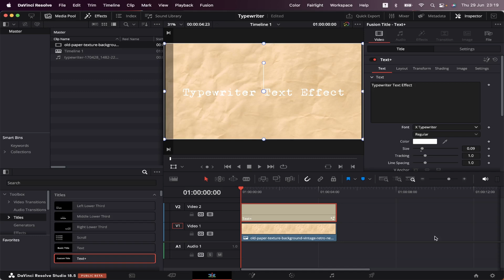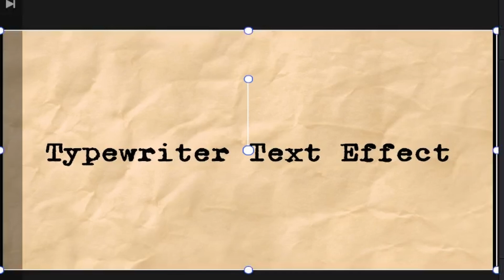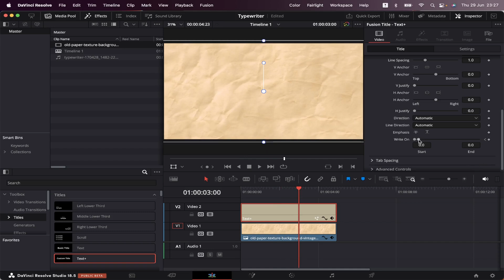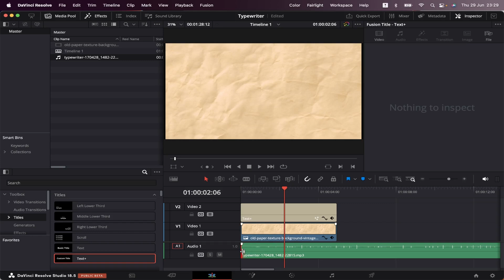Amazing TYPEWRITER Text Effect in DaVinci Resolve | Step-by-Step Guide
Welcome to my DaVinci Resolve tutorial where I'll teach you how to create an impressive typewriter text effect in just a few simple steps. Adding a typewriter effect to your videos can bring a vintage touch or a professional look to your titles, intros, or credits. In this comprehensive step-by-step guide, I'll walk you through the process of achieving this effect using DaVinci Resolve's powerful tools and features.

In this tutorial, you'll learn:

- Creating text layers and customizing fonts and sizes
- Animating the typewriter effect to simulate the appearance of each letter
- Adjusting the timing and speed for a natural and dynamic result
- Adding a sound effect to enhance the effect

Whether you're a beginner or an experienced editor, this tutorial will provide you with the knowledge and skills to achieve a professional typewriter text effect in DaVinci Resolve. So let's get right into it!